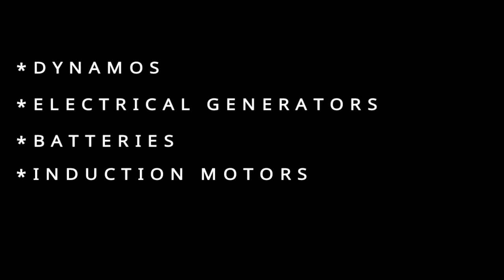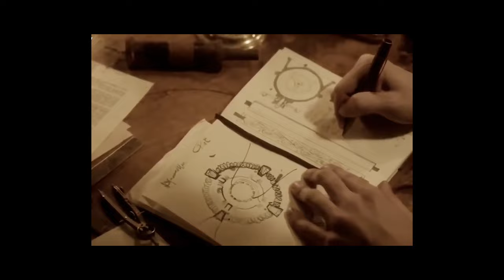Unveiling The Unbelievable Mysteries of Nature: Nikola Tesla Inventions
Have you ever heard of this man called "Tesla"

He was A genius who invented many Technologies even those we still use today.
This video is for everyone who wish to know more about This man and his inventions back in the past.

I'm not gonna lie Tesla almost ruled Nature because He knew what it needed to provide some kinds of Effects which resulted in Modern physics principles we now Recognize.

So, If you like the Video make sure you click that Share button because someone also needs to see it.